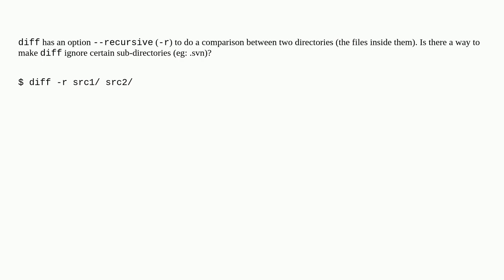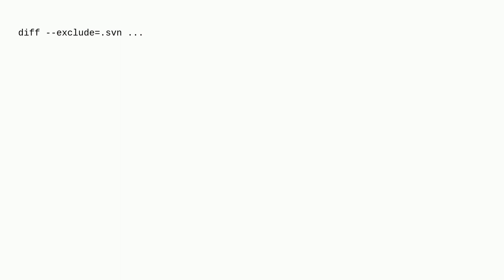Ignore .svn when doing diff -r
A special thanks goes out to the community

  svn ignore diff recursive